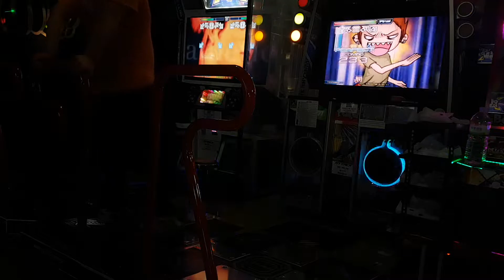[PIU NX2] 넌 내게 반했어 Crazy lv.17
Player : PIU XX AUTOPLAY

즐감하세요